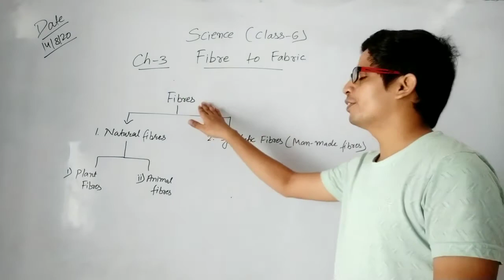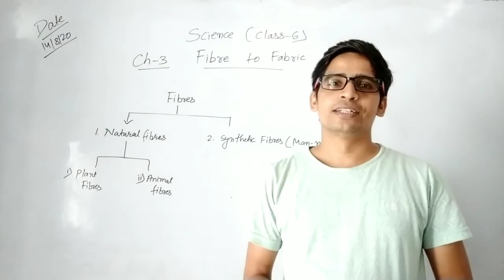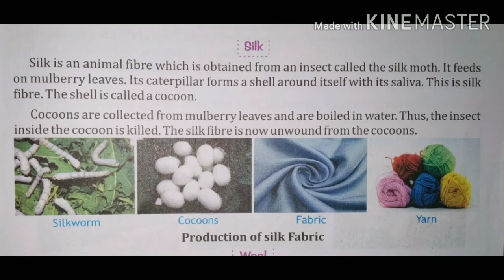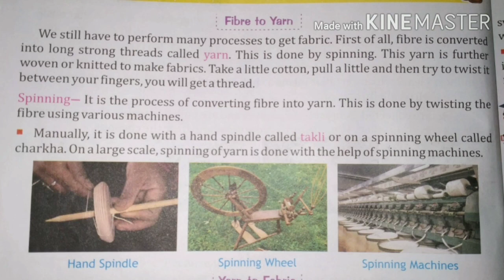Science class 6